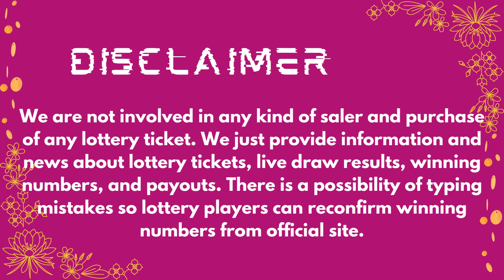2by2 Lottery Drawing Results 15 February, 2023 - Winning Numbers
Today 15 February, 2023, Find here uploaded 2by2 Lottery Results, Top payouts, and winning numbers for today and past 30 days in this video.

The Multi State Lottery Association (MUSL) releases 2by2 15 February, 2023, results for today. The Multi-State Lottery always conducts 2by2 live drawings every day, at 09:30 p.m.

1. ID 2by2 Winning Numbers
2. KS 2by2 Winning Numbers
3. NE 2by2 Winning Numbers
4. ND 2by2 Winning Numbers
5. WY 2by2 Winning Numbers

Also get quick 2by2 Lottery live draw results, jackpot, Payout Prize, and game details in this video.

Important Note: For getting Quick and fast 2by2 lottery live draw results, winning numbers, payouts, and news.